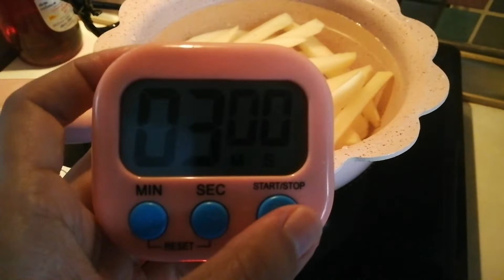ทำเฟรนช์ฟรายส์ จากมันฝรั่งง่ายๆ ให้ลูกชายทาน